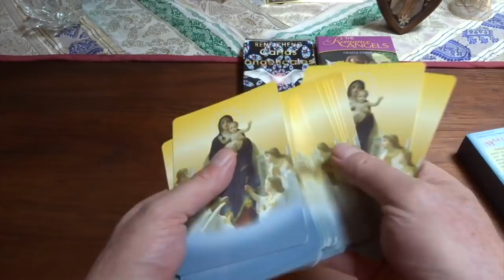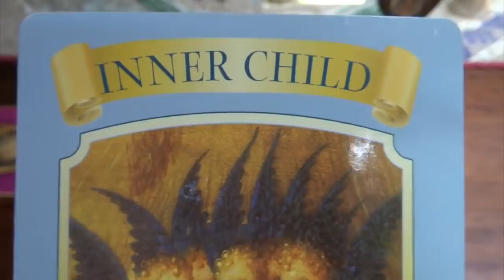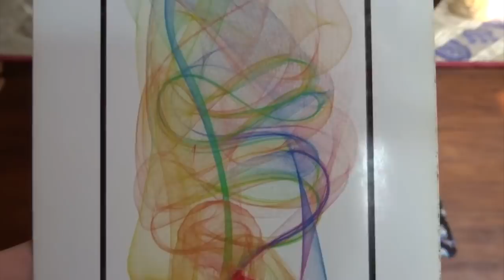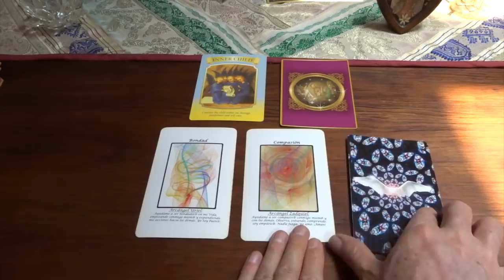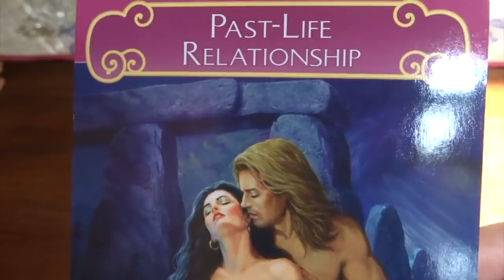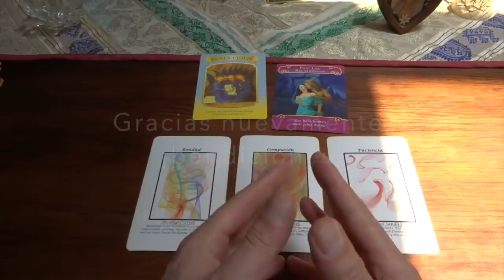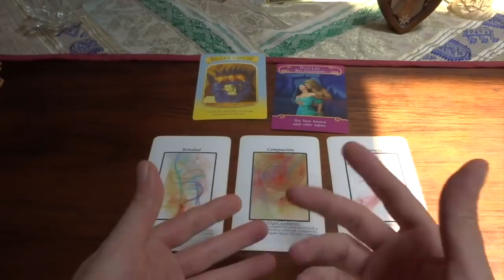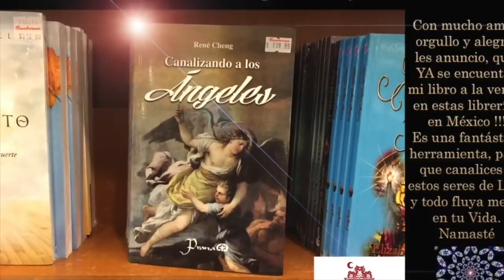Oráculo de ángeles del 13 al 19 de mayo del 2019 / Adamas - BienEstar Holístico canal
ORÁCULO O LECTURA:

Mensaje general de la Virgen María para toda la semana: niñ@ intern@.
Lunes y martes: arcángel Uriel: bondad.
Miércoles y Jueves: arcángel Zadquiel: compasión.
Viernes, sábado y domingo: arcángel Sandalfón: paz.
se conocen de tiempo atrás.

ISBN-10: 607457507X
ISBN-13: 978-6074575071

¡ Infinitas GRACIAs !